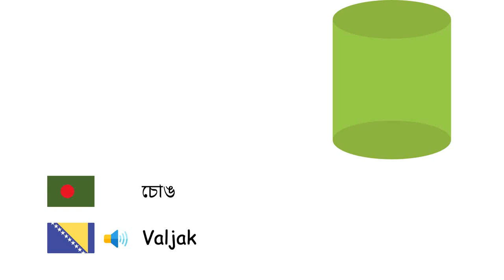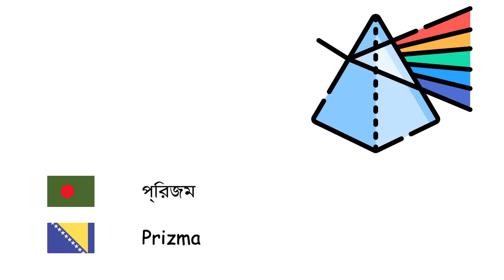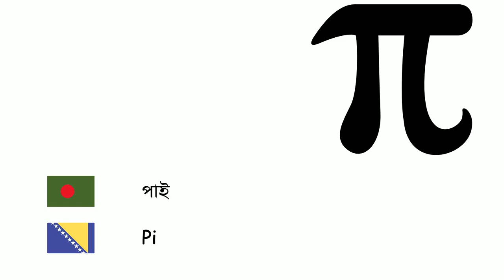জ্যামিতি (বসনীয় ভাষা) (bn-bs)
Fone TV
bn-bs-10
Geometrija (Bosanski jezik)
বৃত্ত - Kružnica
আয়তক্ষেত্র - Pravougaonik
বর্গক্ষেত্র - Kvadrat
পিরামিড - Piramida
ত্রিভুজ - Trougao
চোঙ - Valjak
পঁচভুজ - Peterokut
সামান্তরিক - Paralelogram
কোণ - Ugao
কিউব - Kocka
প্রিজম - Prizma
ব্যাসার্ধ - Poluprečnik
ব্যাস - Prečnik
রেখা - Prava
পয়েন্ট - Tačka
গোলক - Sfera
ক্ষেত্রফল - Površina
পাই - Pi
আয়তন - Zapremina
বক্ররেখা - Kriva
প্রতিসাম্য - Simetrija
বহুভুজ - Mnogougao